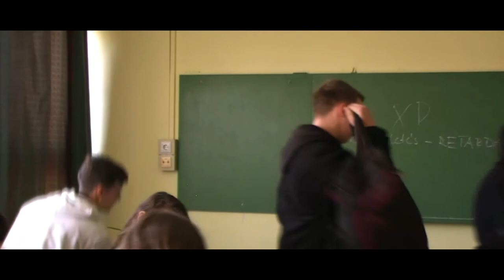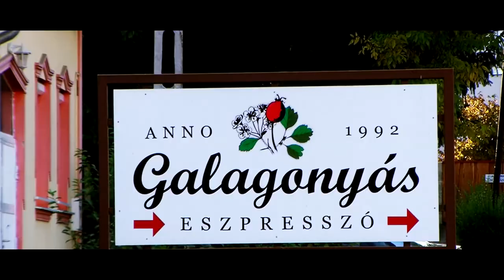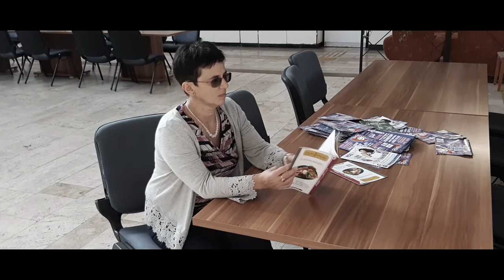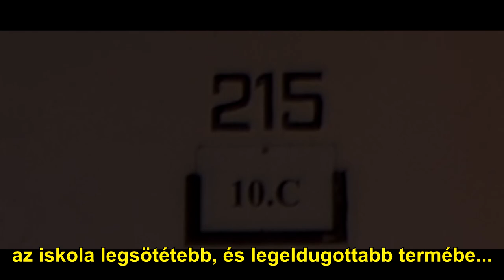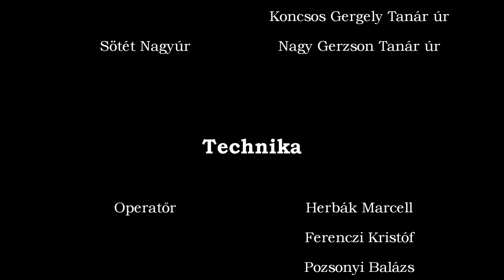10.C Témanapi film: Halloween - Egri Szilágyi Erzsébet Gimnázium és Kollégium